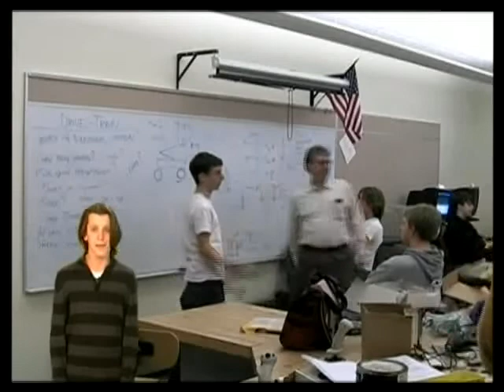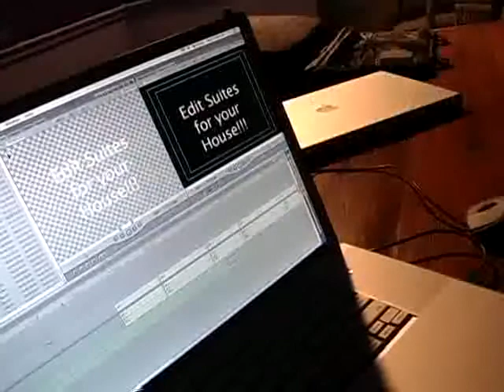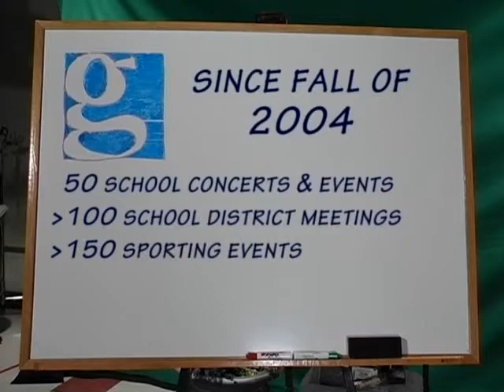Groton Cable Access Presentation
The Groton Channel's staff and volunteers created this short video presentation explaining the history of cable access in the town of Groton. It was presented before the school committee on 12/12/07.